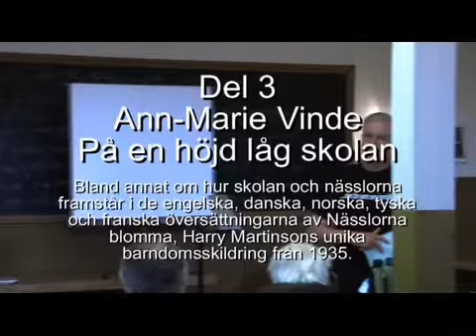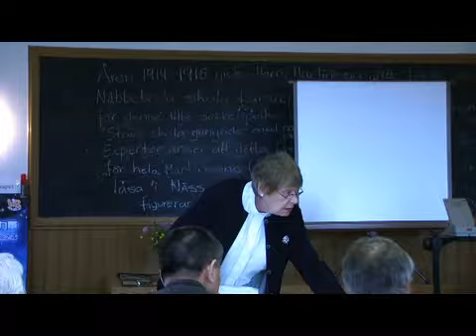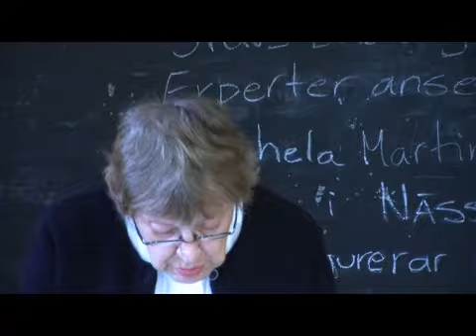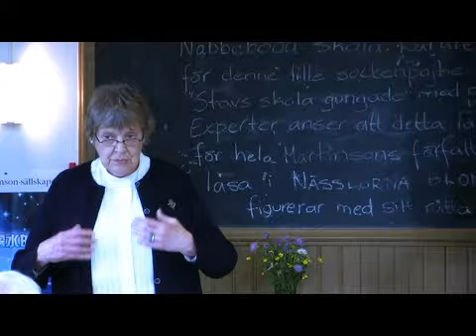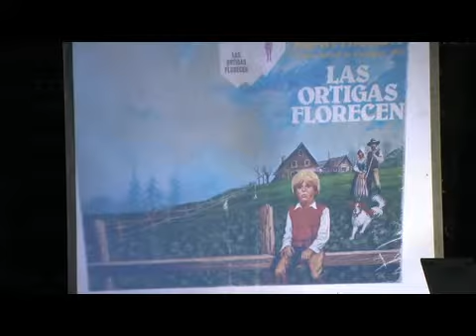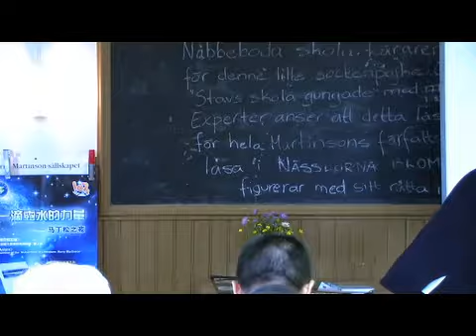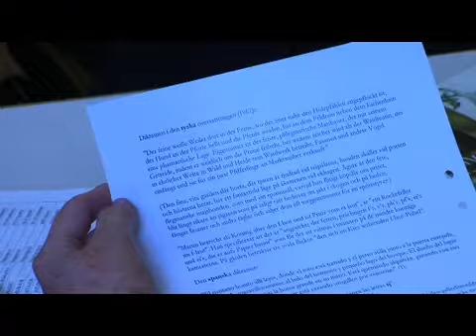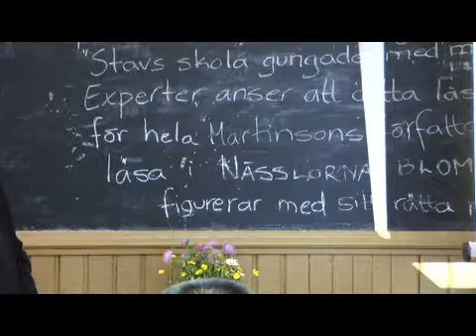Översättningsseminarium del 3 Ann-Marie Vinde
Ann-Marie Vinde: "På en höjd låg skolan." Bland annat om hur skolan och nässlorna
framstår i de engelska, danska, norska, tyska och franska översättningarna av Nässlorna blomma, Harry Martinsons unika barndomsskildring från 1935.